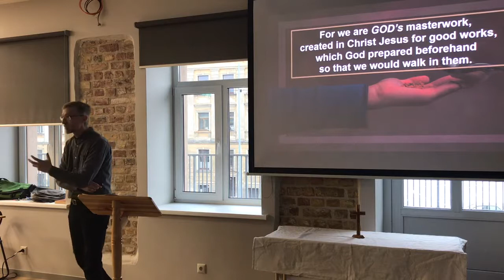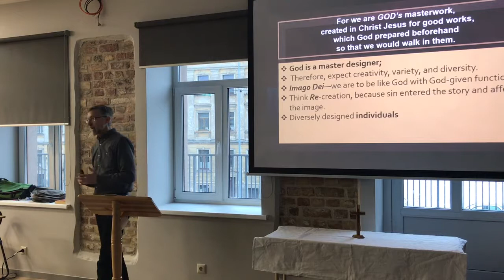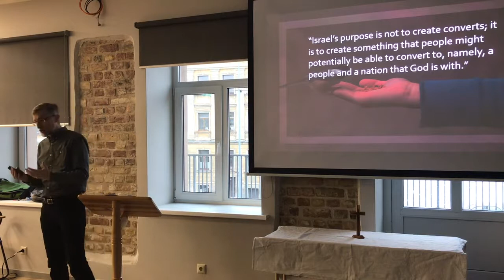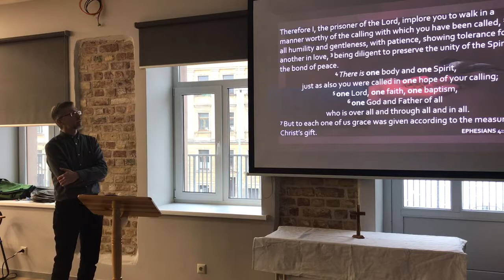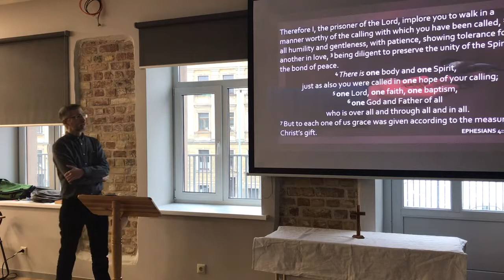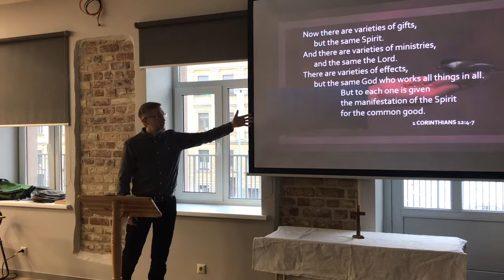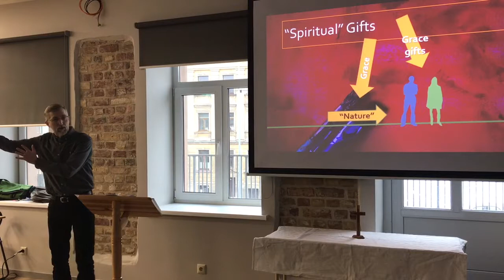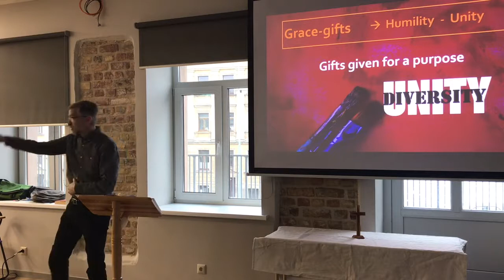Imago Dei: Spiritual Gifts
Sermon at Communitas International Church of Riga